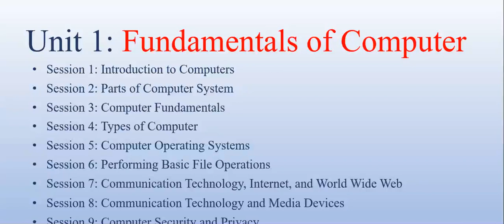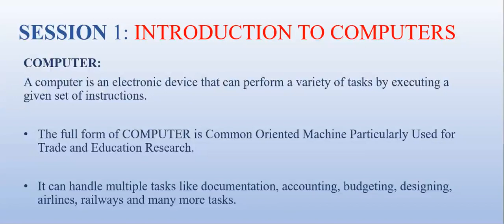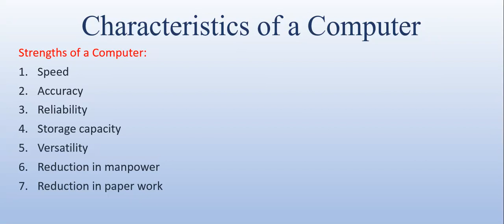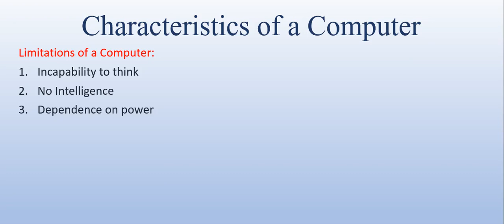Class 9 Computer Unit 1 Session 1